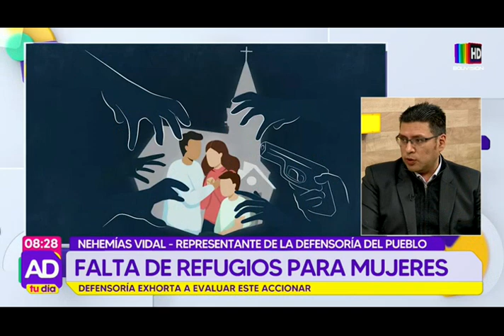Abre los Ojos: Defensoría del Pueblo exhorta a reforzar refugios para mujeres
La mayoría de municipios en el país no cuentan con servicios legales e integrales para la protección de víctimas de violencia.

Se trata de lugares seguros que permiten salvaguardar la vida de mujeres víctimas de violencias, junto a hijos u otras personas a cargo, que se encuentran en situación de riesgo.